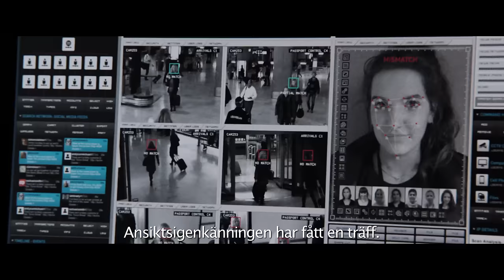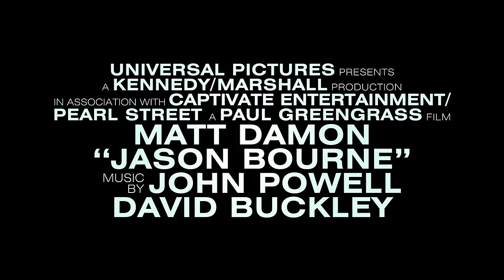Jason Bourne Trailer 1 (Universal Pictures) [HD]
Biopremiär 27 juli

Genre: Action-Thriller
Cast: Matt Damon, Julia Stiles, Alicia Vikander, Vincent Cassel and Tommy Lee Jones
Directed by: Paul Greengrass
Writers: Paul Greengrass, Christopher Rouse
Based on Characters Created by:        Robert Ludlum
Produced by: Frank Marshall, Jeffrey Weiner, Paul Greengrass, Matt Damon, Gregory Goodman, Ben Smith
Executive Producers: Christopher Rouse, Henry Morrison

Matt Damon återvänder till den ikoniska rollen som Jason Bourne. Paul Greengrass, som regisseradeThe Bourne Supremacy och The Bourne Ultimatum, är tillbaka med Damon för nästa kapitel i Universal Pictures Bourne-serie, där CIAs mest dödliga före detta agent dras ut ur skuggorna.

I Jason Bourne, får Damon sällskap av Alicia Vikander, Vincent Cassel och Tommy Lee Jones. Julia Stiles återkommer till sin roll i filmserien. Frank Marshall är tillbaka som producent tillsammans med Jeffrey Weiner från Captive Entertainment. Greengrass, Damon, Gregory Goodman och Ben Smith står som medproducenter. Filmen är baserad på karaktärer skapade av Robert Ludlum och manuset är skrivet av Greengrass och Christopher Rouse.